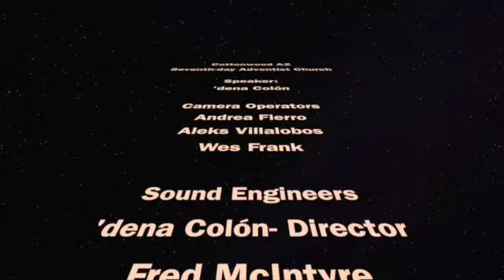Attitude of Gratitude by 'dena Colón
'dena Colón shares how to find the benefits of the power of gratitude and thankfulness.   Presented at the Cottonwood Seventh-day Adventist Church in Cottonwood AZ on November 26, 2022